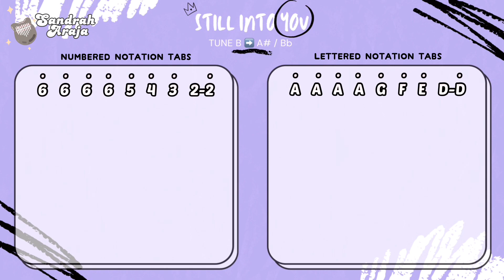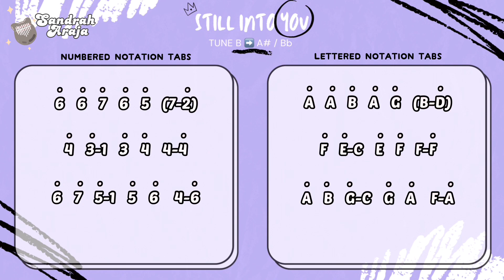Paramore — Still Into You | Kalimba Cover with Tabs ♡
Full Cover 0:00 - 1:23
Tabs 1:25 - 2:50

🎧 s t r e a m / b u y   m y   a l b u m 🎧
+ amazon music